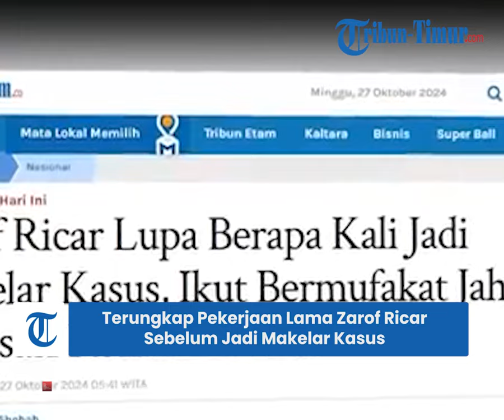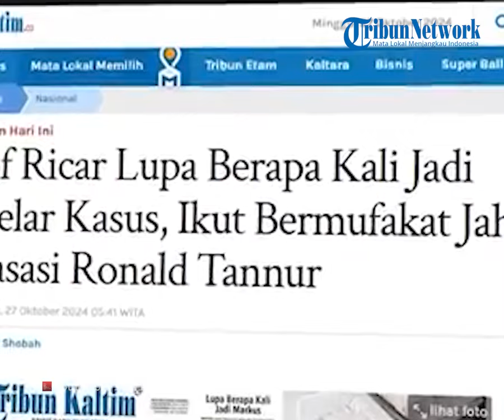Terungkap Pekerjaan Lama Zarof Ricar Sebelum Jadi Makelar Kasus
TRIBUN-TIMUR.COM - Sosok Zarof Ricar belakangan ini ramai diperbincangkan setelah namanya mencuat dalam kasus ditangkapnya tiga hakim Pengadilan Negeri (PN) Surabaya perkara dugaan penyuapan Ronald Tannur.

Zarof Ricar merupakan pria kelahiran 16 Januari 1962 yang berasal dari Sumenep, Jawa Timur.

Selama karir pendidikannya, Zarof Ricar merupakan Sarjana Hukum dan Sarjana Ilmu Sosial yang kemudian melanjutkan pendidikannya hingga mendapat gelar Magister Hukum dan Doktor.

Sebelum pensiun dari MA, Zarof telah menjabat sebagai  Kepala Badan Penelitian dan Pengembangan dan Pendidikan dan Pelatihan Hukum dan Peradilan (Balitbang Diklat Kumdil) Mahkamah Agung selama 5 tahun.

Ia juga sempat ditunjuk sebagai Pelaksana Tugas (Plt) Dirjen Badilum pada tahun 2020 dan menjadi produser film ‘Sang Pengadil’ yang tayang di beberapa bioskop sejak Oktober 2024.

Selain itu, Zarof diketahui pernah mengemban jabatan sebagai Wakil Ketua Komite Etik Persatuan Sepak Bola Seluruh Indonesia (PSSI) pada 2017 lalu.

Saat ini, Zarof telah ditangkap oleh Kejaksaan Agung pada Kamis 24 Oktober lantaran diduga sebagai makelar kasus yang menerima suap Rp 1 miliar untuk membebaskan Ronald Tannur saat kasasi.

Program: Tribun Hotnews
Host: Annisa Husnuzhan
Editor VIdeo: Asriadi
Ananda Elsa Fitriani (Mahasiswi Magang UNM)
Naskah: Rasni Gani
Kameramen: Zakly Ternaputra Wabula

(TRIBUN-TIMUR.COM)